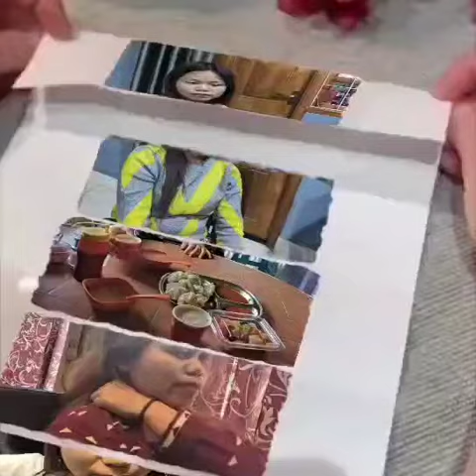Chawi Vaiphei Collection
The video 🎥 Collections is a simple so